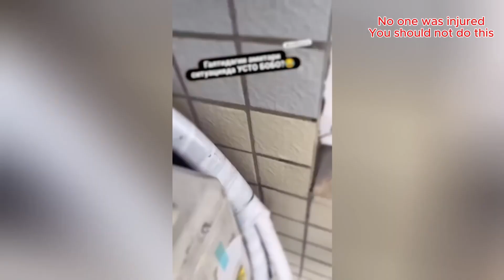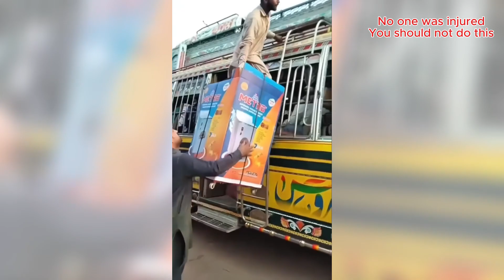Smart Workers vs Hilarious Fails - Expert-Recommended Tricks #123